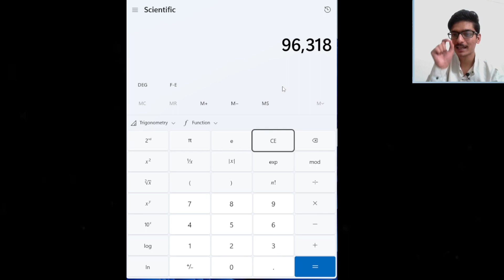Divisibility rule of 9 | by Aman sir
Description:
In this educational video, we delve into the fascinating world of mathematics to uncover the proof behind the divisibility rule of 9. Discover the secrets that make this rule work and how it can simplify your mathematical calculations. We break down the steps and demonstrate the concept in an easy-to-understand manner, making math accessible and enjoyable for all. Join us on this journey of logical reasoning and enrich your understanding of divisibility rules.

Viral Search Terms:

"Divisibility rule of 9 explained"
"Math made easy: divisibility by 9"
"Solve math problems with divisibility rule of 9"
"Unveiling the secrets: divisibility by 9"
"Mastering math: divisibility rule of 9"
"Math hacks for quick calculations: rule of 9"
"Proof behind the divisibility rule of 9"

AcadHelp
AcadHelp Education
AcadHelp by Nitians